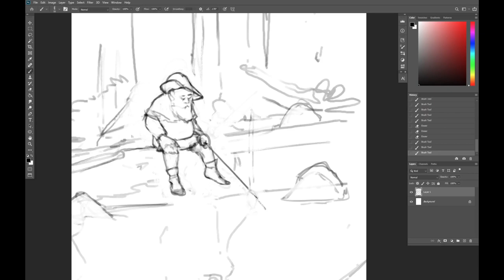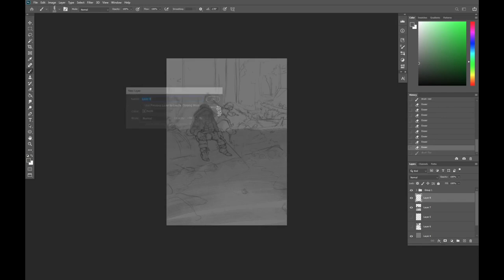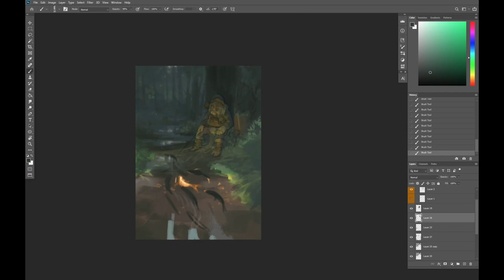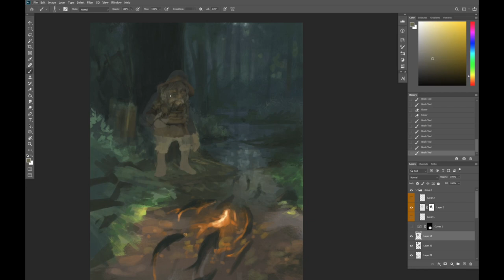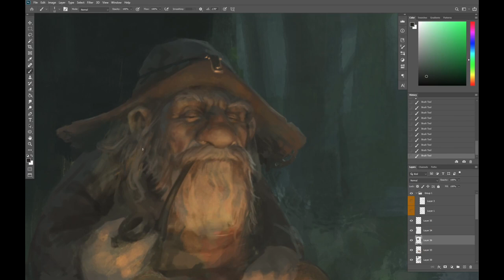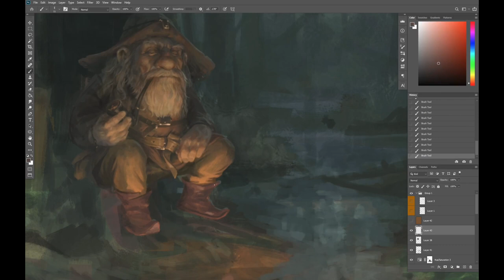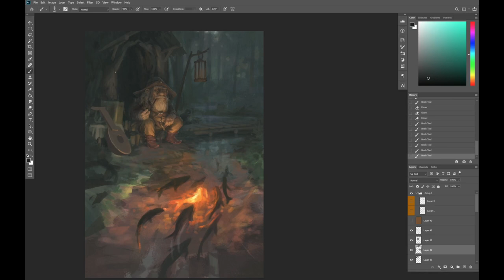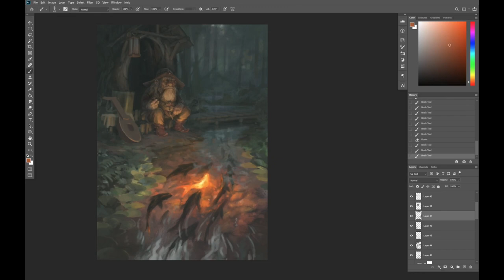Dweller painting process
Personal digital painting process sped up 40x.